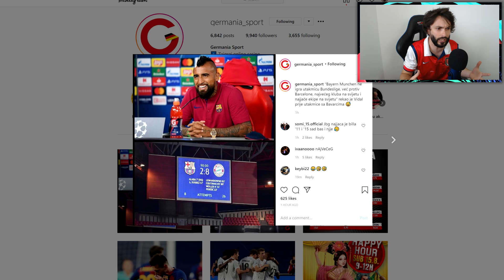NAJSTARIJI DRAFT CHALLENGE! FIFA 20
POŠTANSKI PRETINAC:
IVAN RADO
PP326
31103 OSIJEK
HRVATSKA